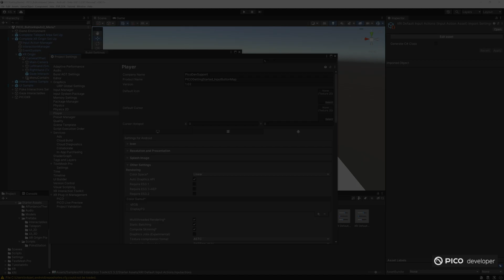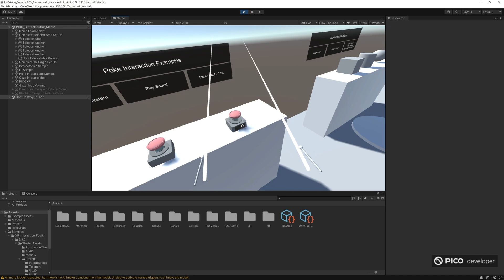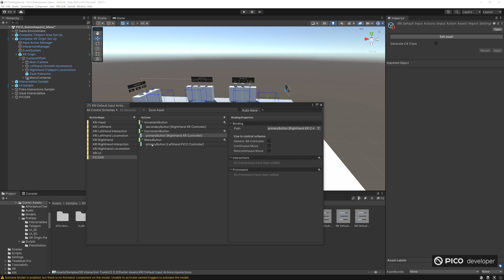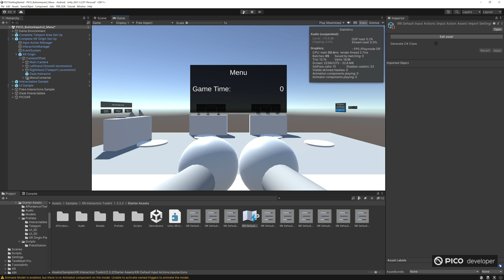Setting up Live Preview for PICO Headsets - Unity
Speed up your iteration time with Live Preview(PDC) in @unity !
You must have our PICO Developer Center installed first and our Live Preview SDK downloaded. You can find both in our PICO Developer Resources pages.

👨‍💻 Sample Project
From SDK version 2.1.4, the Preview Plugin (Experiment) is decoupled from the XR module as an independent plugin to provide preview service. Please use with the PDC & the latest version of SDK.

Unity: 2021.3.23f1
PICO SDK: 2.20

📚 Chapters
0:00 - Introduction
0:34 - Adding Live Preview SDK
0:49 - Unity Settings
1:19 - First Look of Live Preview
1:38 - Issues Found!
1:49 - Back in Unity to fix issues
3:16 - Live Preview to see the fix

🔗 Links